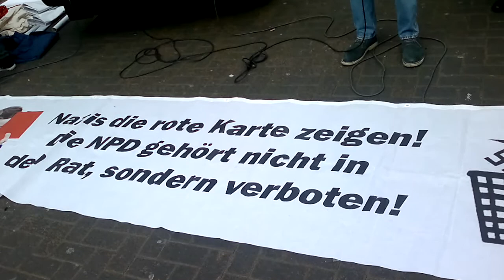Artistengruppe des Kreativzentrums Vest auf der Anti-NPD-Demo am 21.07.2012 in Bochum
Zum Abschluss der Gegendemo zur Kundgebung der NPD auf dem Bochumer Husemannplatz gab es einen eindrucksvollen Auftritt einer Artistengruppe des Kreativzentrums Vest

Vielen Dank an die Gruppe!